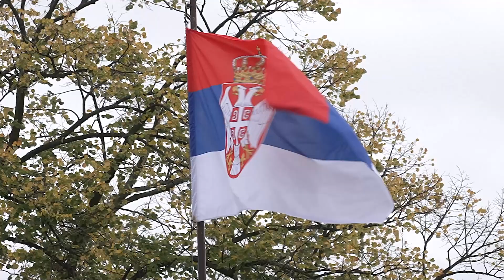Ministar Vučević prisustvovao prikazu novih sredstava na poligonu „Nikinci“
Potpredsednik Vlade i ministar odbrane Miloš Vučević prisustvovao je danas prikazu novog naoružanja i vojne opreme, koji se predaju Vojsci Srbije, i sredstava koja su u završnom delu ispitivanja radi uvođenja u naoružanje naše vojske, u Centru za ispitivanje NVO „Nikinci“.